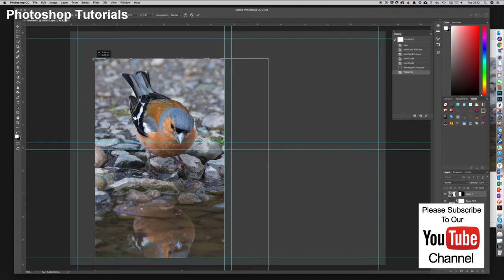Chorley Photographic Society on YouTube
Channel Trailer for Chorley Photographic Society, showing what we do and the types of video content we have on our channel.